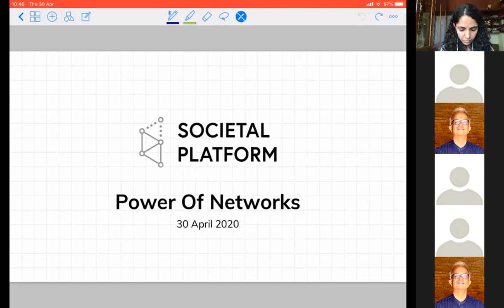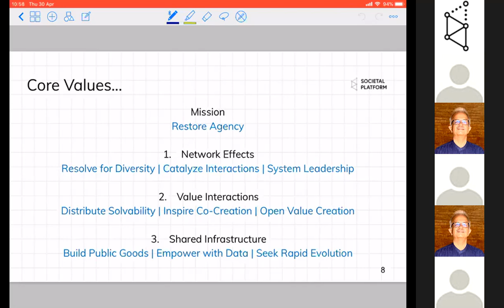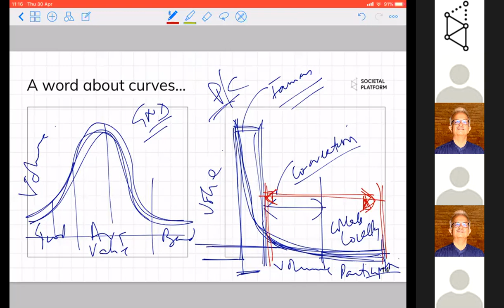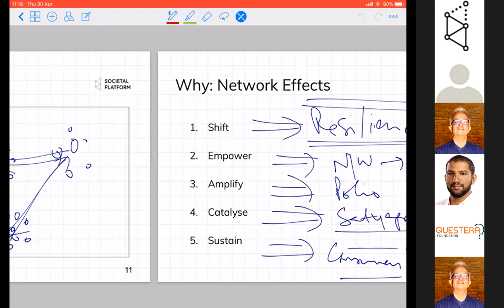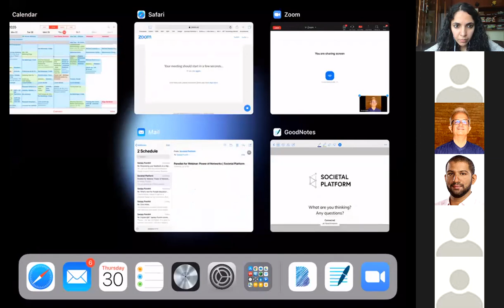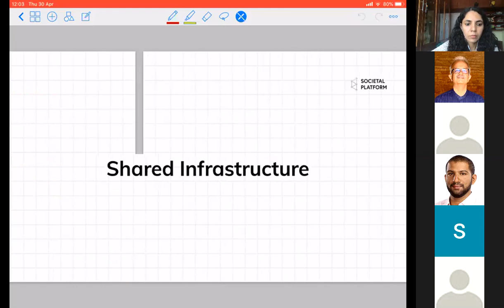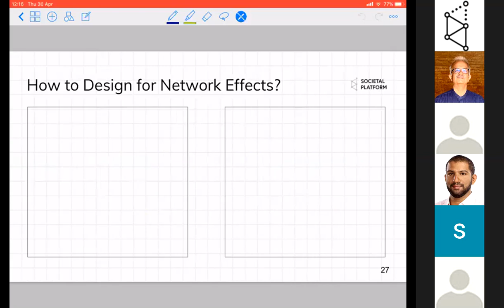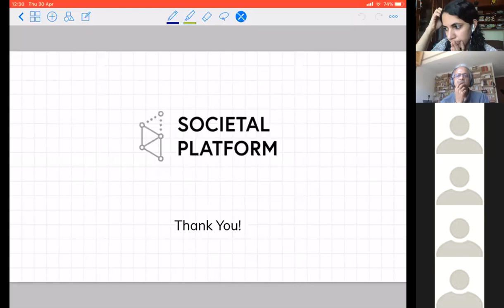Societal Platforms: Power of Network Effects | by Sanjay Purohit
Our world is beset by societal challenges that are large, complex, dynamic and highly contextual. Networks can play a transformative role in resolving these challenges by sparking an interconnected web of actors and actions.

In this session, Sanjay Purohit, Chief Curator - Societal Platform at EkStep Foundation discusses:

1. What are Network Effects?
2. Why the need to facilitate interactions?
3. How can it be enabled by shared digital infrastructure?